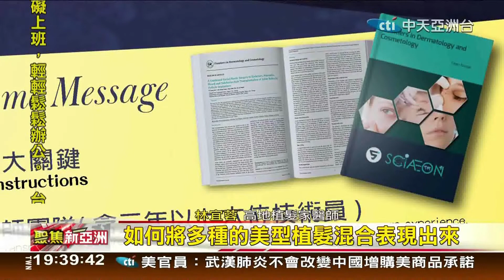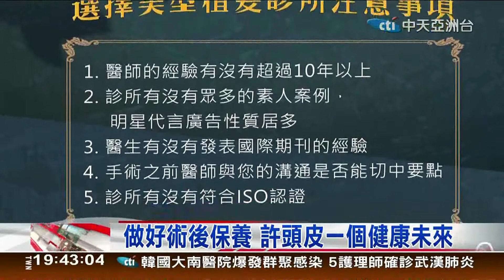美型植髮受歡迎 不只要豐盈更要有型